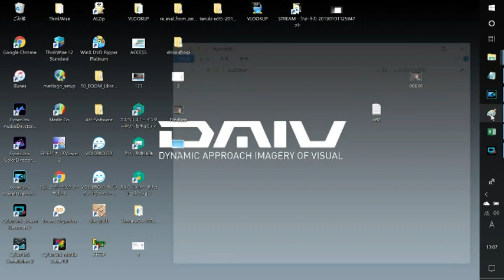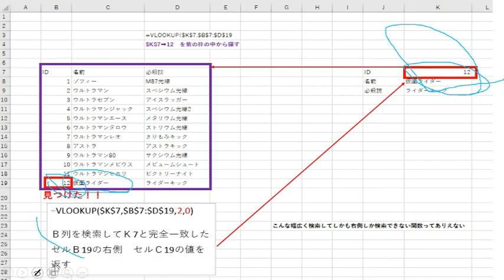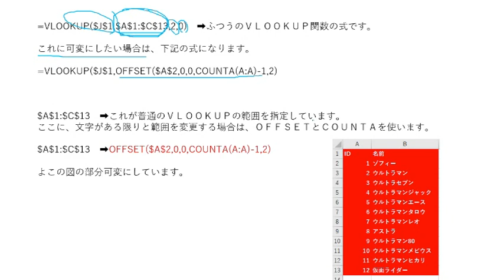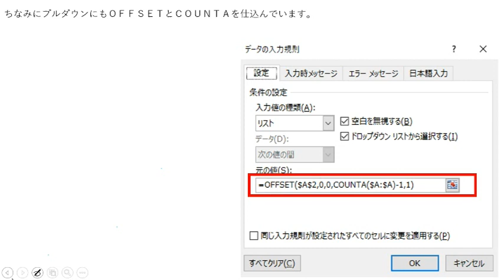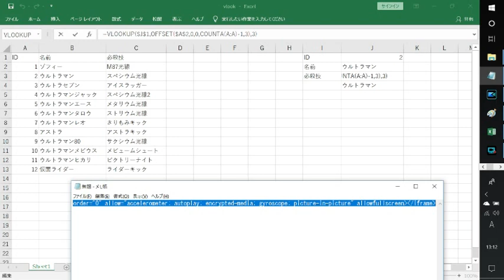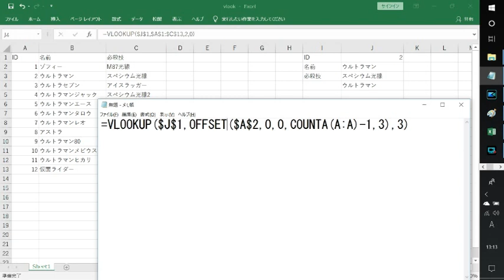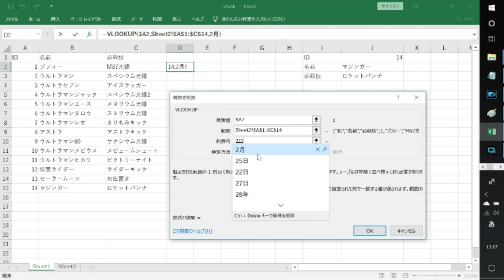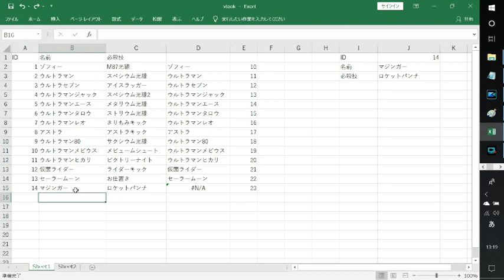Excel VLOOKUPをついに解説 キーワードは悪女の厚化粧